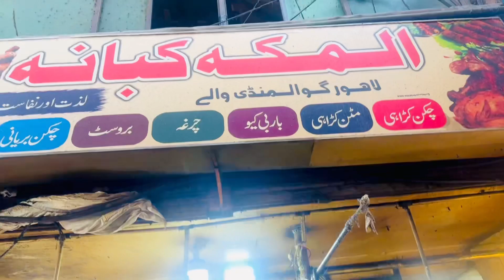Murree To Kpk 🥶 To Azad Jammu and Kashmir🏔️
Azad Jammu and Kashmir vlog

Karachi to lahore vlog

Karachi to pindhi vlog

Karachi to kashmir vlog

Travelling vlog

Mountains travelling

Mountain Hiking vlog

Murree tour

Islamabad tour